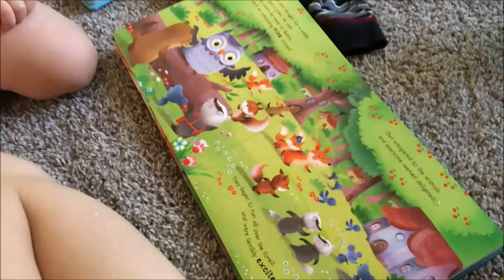She's Attacking Me!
She's attacking me! Wyatt is getting better at blowing bubbles and Emma is loving to build. The kids play so cute together even though it's a little rough. Emma finds sprinklers to run through and Haylee cleans the kitchen!